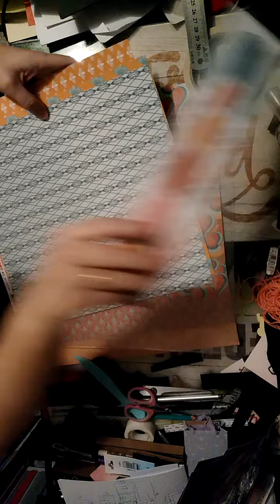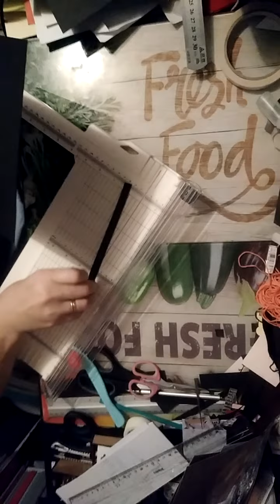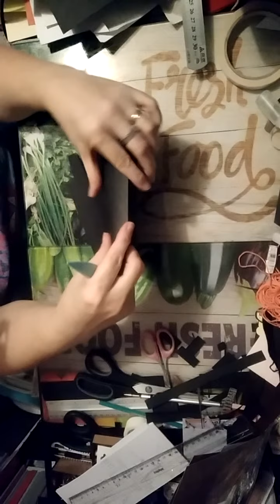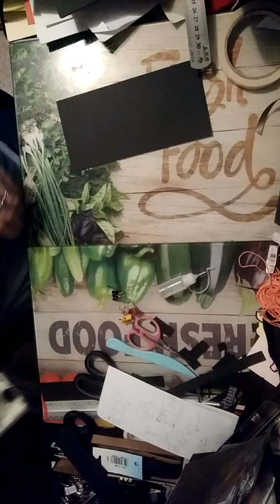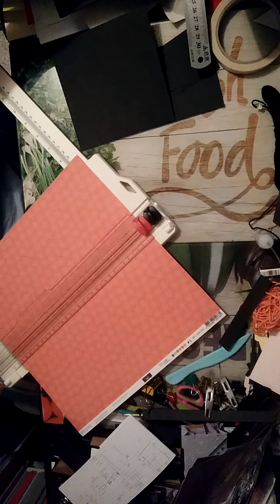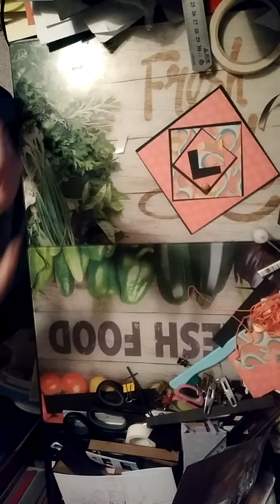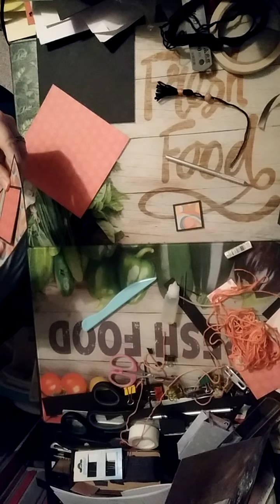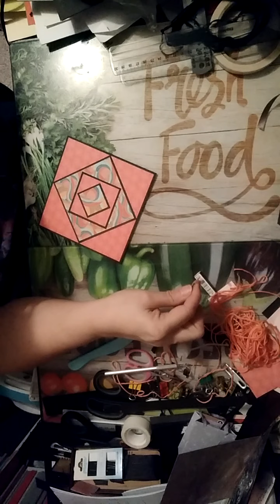##Tuto## boite carrée bombée VIDEO 2